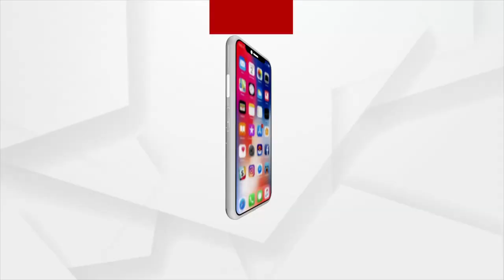Argus Ajira Atithi With Professor K.K Basa, Chairman, National Monument Authority